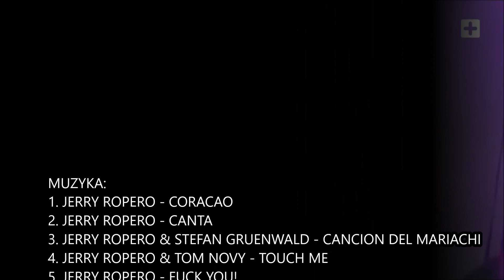JERRY ROPERO & MIQRO | 5 urodziny HELL CLUB GORZÓW